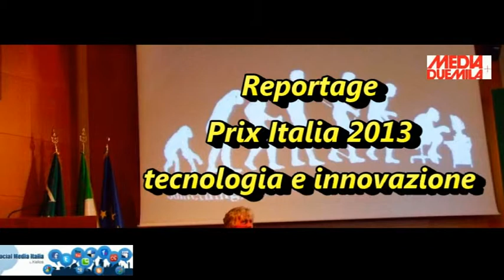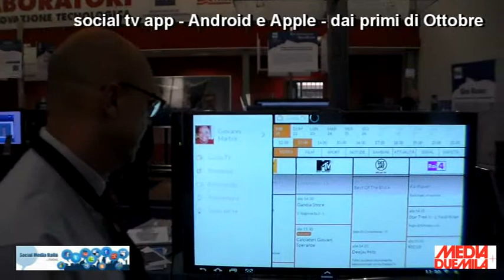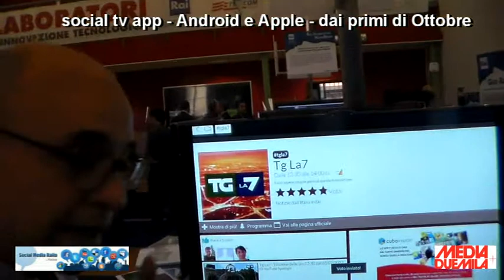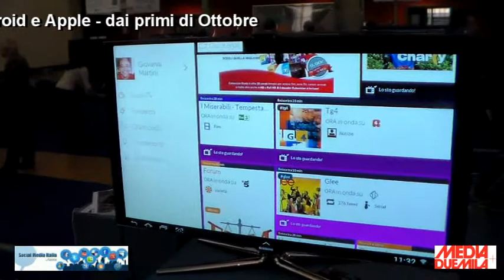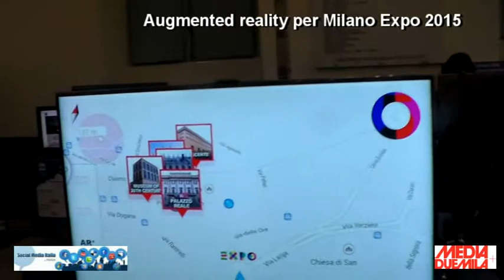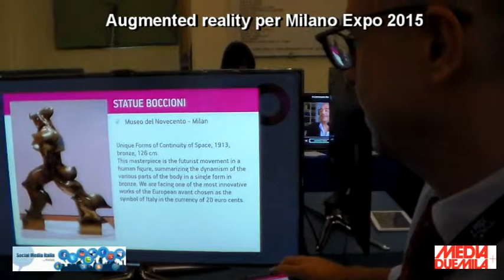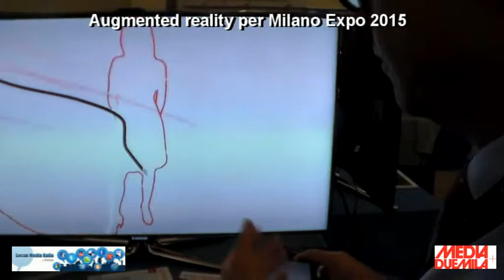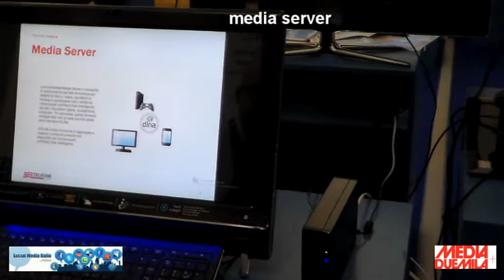Prix Italia 2013 - media e tecnologia - Le app Tlab Telecom